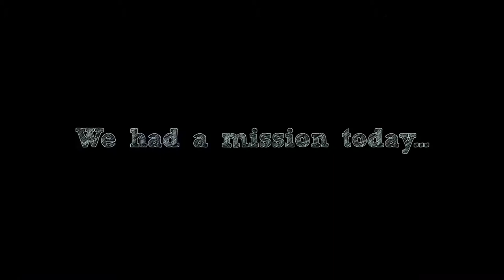THEY SAID WE CAN'T GO. WE FOUND A WAY